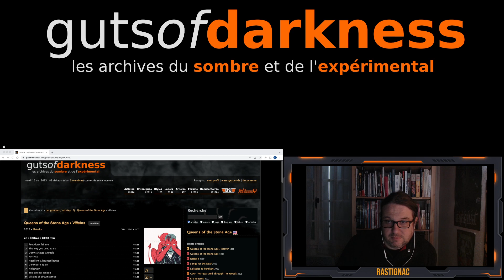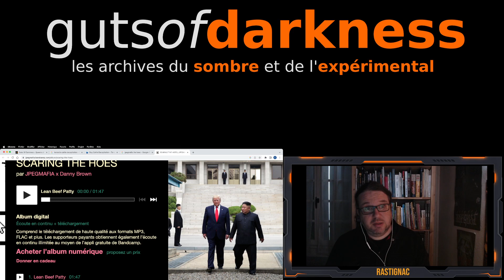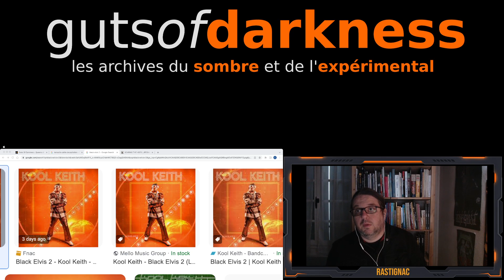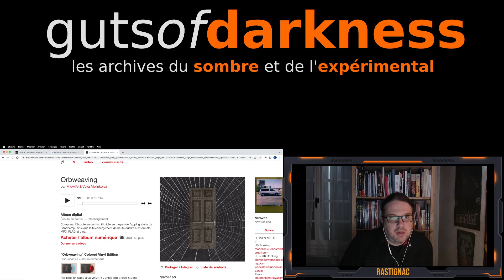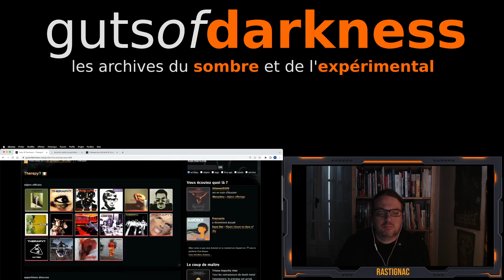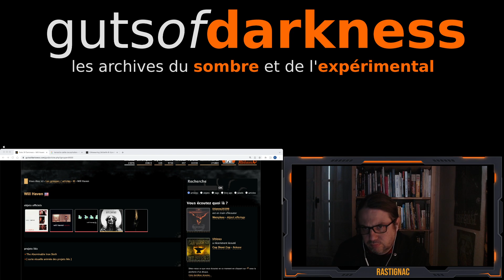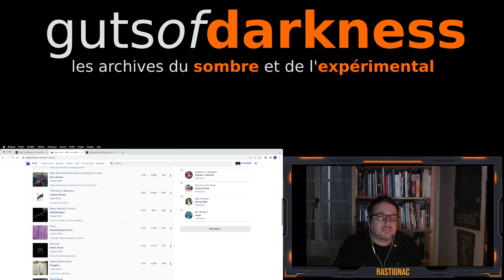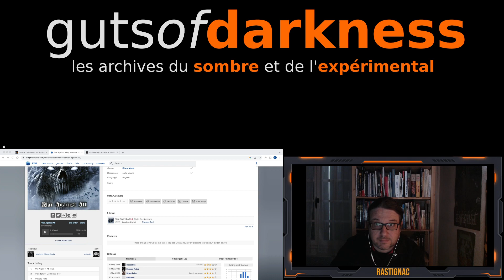Rastignac s'entraine devant vos yeux ! Des news, des nouveautés ! (17 mai 2023)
Des nouveautés, issues plus ou moins des dernières chroniques.

Avec notamment :

jpegmafia / Danny Brown
Queens of the Stone Age
Therapy?
De marbre
Cattle Decapitation